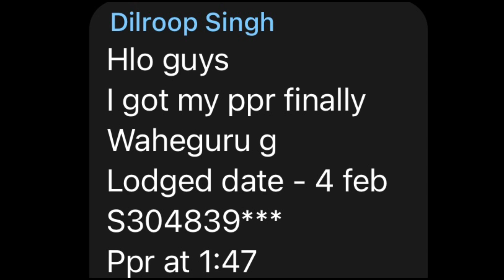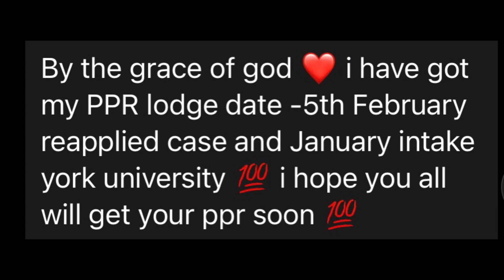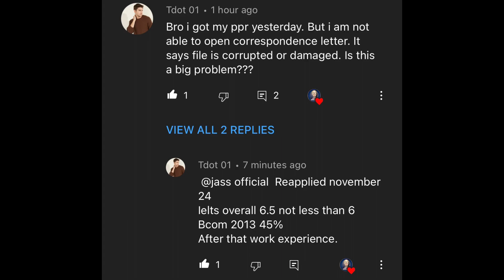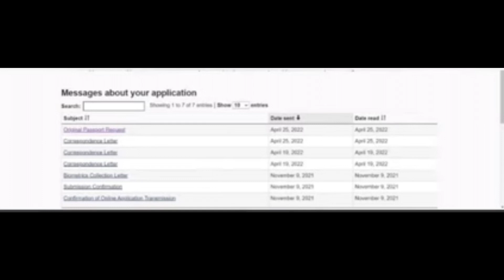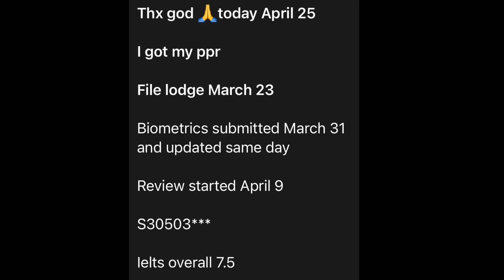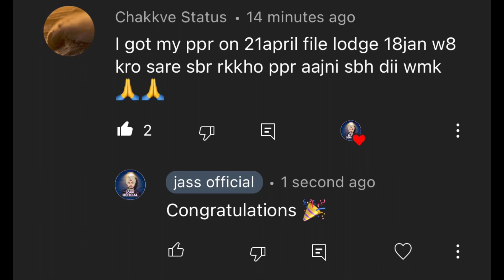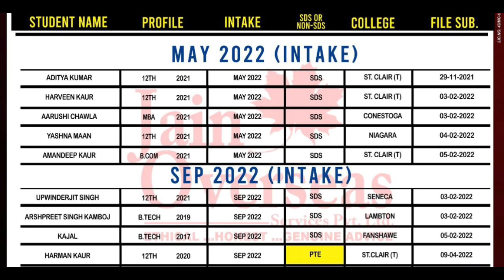26 April weekend ppr //latest ppr timeline// no one shared yet/oct.nov.dec.jan results are coming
About this video-  i shared information aboy today’s ppr Everything is explained in punjabi language

ˍˍˍˍˍˍˍˍˍˍˍˍˍˍˍˍˍˍˍˍˍˍˍˍˍˍˍˍˍˍˍˍˍˍˍˍˍˍˍˍˍˍˍˍˍˍˍˍˍˍˍˍˍˍˍˍˍˍˍˍˍˍˍˍˍˍˍˍˍˍˍˍˍˍˍˍˍˍˍˍˍˍˍˍˍˍˍˍˍˍˍˍˍˍˍˍˍ
…ch…